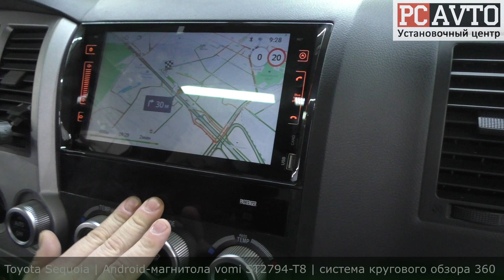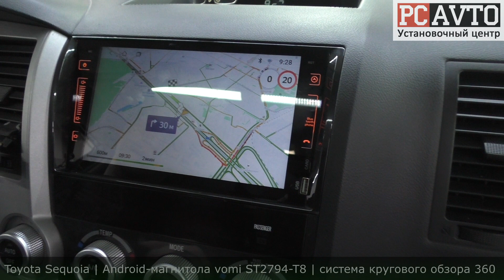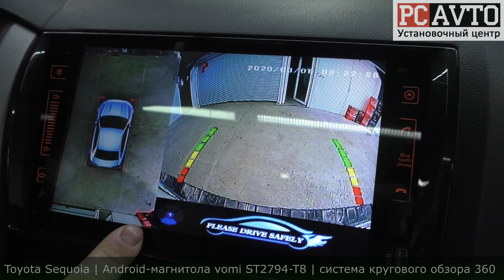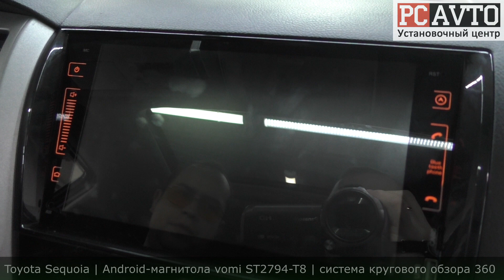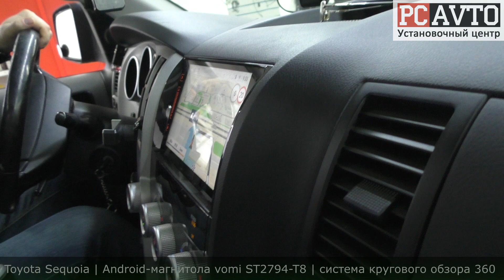Toyota Sequoia | Тойота Секвоя | Android-магнитола vomi ST2794-T8 | Cистема кругового обзора 360